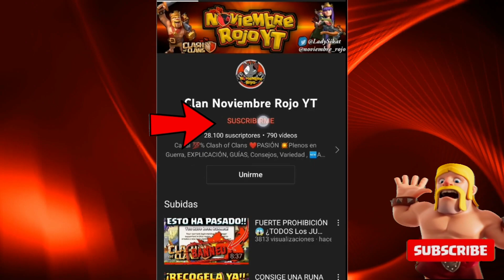HAZ ESTO al Atacar❗Y LOGRA MÁS 100% en Guerra / Guía Clash of Clans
👉 Si te gusta el contenido o te ha ayudado
cuando abramos reclutamiento os responderemos lo antes posible.

Gracias de 🧡:
     Orland Clash
   Shinobii AH-NR
  ༺LadγSikat༻ NR
     Ángel Losa
         Crisan
       ARES COC
 Marcella Velasquez
         Aigrag
Maximiliano Aguilar